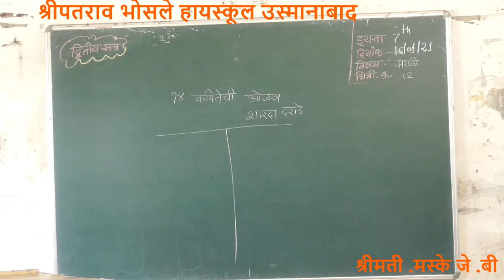७ वी कवितेची ओळख video-12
मस्के जे बी मराठी ७ वी
कवितेची ओळख